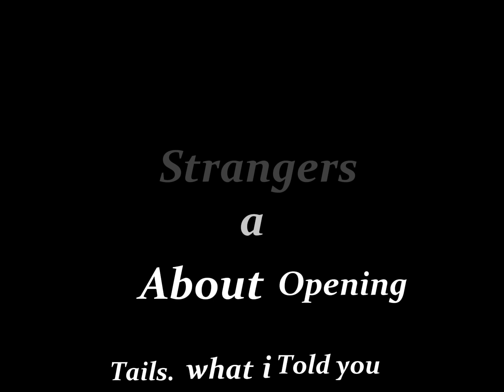Snap | Shucks but Sonic?? and tails sing it.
(Context/story)
Detective tails were going to sonic's house after he found out he had murdered 50 People in his "secret" room, to uncover this case/mystery, they have to get through sonic. But soon he realized that aint sonic, instead he called him crazy sonic. There is no turning back.

[AND YES. THIS is a AU (i made) and is NOT canon.]

credits to someone for making the flp